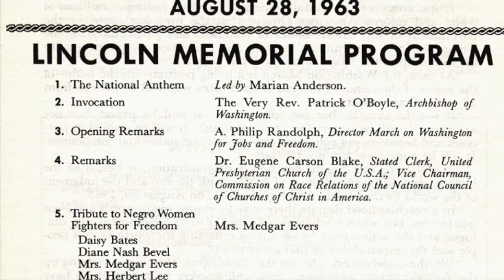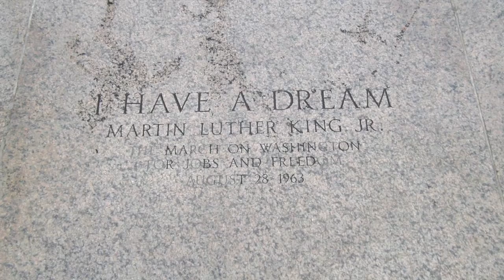The Life of Martin Luther King Jr | Martin Luther King Facts for Kids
MartinLutherKing Facts for Kids

In this kids learning video children will learn facts about Martin Luther King Jr. life.

Throughout the video students will be able to see different pictures taken throughout his life.

Martin Luther King, Jr. was born in Atlanta, GA on January 15, 1929. He went to Booker T. Washington High School. He was so smart that he skipped two grades in high school. He started his college education at Morehouse College at the young age of fifteen

On 18th June 1953, King married Coretta Scott. They had four children, Yolanda King, Martin Luther King III, Dexter Scott King and Bernice King.

In 1954, when he was just 25 years old, Martin Luther King became pastor of the Dexter Avenue Baptist Church in Montgomery, Alabama.

Martin Luther King Jr. wanted everyone to be created equal.  He felt that it was wrong to be judged by the color of your skin.
Before the Civil Rights movement, African Americans were not treated equally to white people.  They were not allowed to use the same public restrooms, use the same entrance/exits at places such as the movie theater, use the same swimming pools, or sit in the same part of a restaurant that white people were sitting in.

Martin Luther King Jr. felt that it was wrong to judge people by the color of their skin. He believed and that people should be judged on their character and not how they looked.

He felt that something had to change in this country and everyone needed to be treated the same.
Dr. King encouraged and participated all types of non-violent protest efforts including ‘sit-ins’ at lunch rooms where the black and whites were separated. Returning to Atlanta, he took over his father’s church, and continued to support civil rights.

He was arrested in 1960 when he and 75 other Black Americans entered a department store and requested service at the lunch counter and were denied due to their race. They continued to sit until the time they were arrested. The story was brought to the attention of the then candidate for President, John F. Kennedy, who called King’s wife and expressed concern for the treatment.

His first major role in the Civil Rights Movement came in 1955, after an African American lady – Rosa Parks – was arrested for refusing to give up her seat to a white man on a bus. This sparked outrage in the African American community and Martin helped to organize a boycott of the city’s buses. After 381 days of protest, a court finally ruled that such segregation laws should no longer be recognized.

In 1963, Martin Luther King, Jr. helped to organize the famous "March on Washington". Over 250,000 people attended this march in an effort to show the importance of civil rights legislation. Some of the issues the march hoped to accomplish included an end to segregation in public schools, protection from police abuse, and to get laws passed that would prevent discrimination in employment.

It was at this march where Martin gave his "I Have a Dream" speech. This speech has become one of the most famous speeches in history. The March on Washington was a great success. The Civil Rights Act was passed a year later in 1964.

He was awarded the Nobel Prize for Peace in April of 1964.

In 1968, Dr. King was frustrated with the slow movement of civil rights and equality and was attempting to broaden the range of programs that he wanted to address in the hope that it would attract leaders that would take action. On April 3rd, while standing on a balcony in Memphis, Tennessee, he was killed by a sniper bullet from a former convict

WHEN DID MARTIN LUTHER KING JR. DAY BECOME A HOLIDAY?
On November 2nd, 1983 President Ronald Reagan signed a bill to declare Martin Luther King Jr. Day in remembrance of all the great things he did to fight for civil rights.
He was the first African American to be granted a national holiday. Martin Luther King Jr. Day is celebrated on the third Monday in January. Martin Luther King Jr day is celebrated in January in honor of his birthday.
Martin Luther King Day was first celebrated January 20th, 1986.
All 50 states did not recognize Martin Luther King Jr. Day at a paid day off holiday until 2000.
Utah was the last state to declare Martin Luther King Jr. a holiday
Over 1,000 streets are named after Martin Luther King Jr.